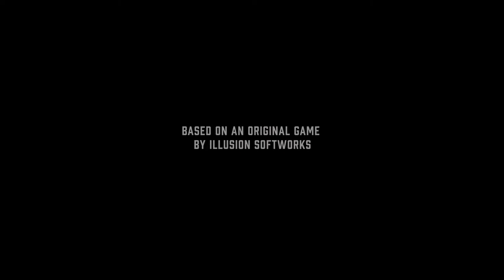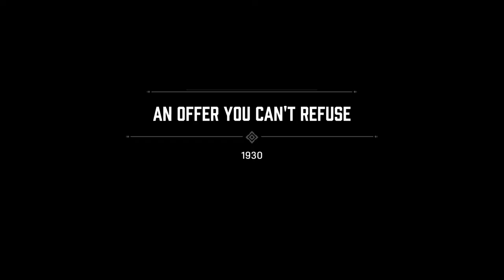Mafia Definitive Edition/Intro